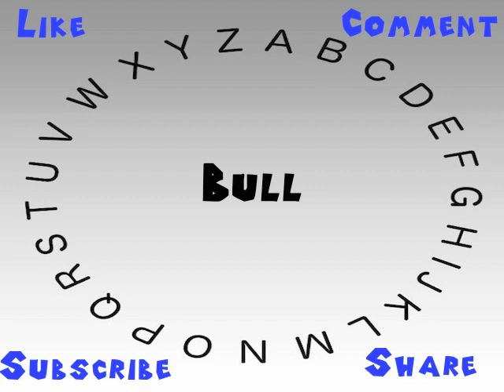How to Say or Pronounce Bull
This video shows you how to say or pronounce Bull.

How accurate does it say Bull? How would you say Bull?